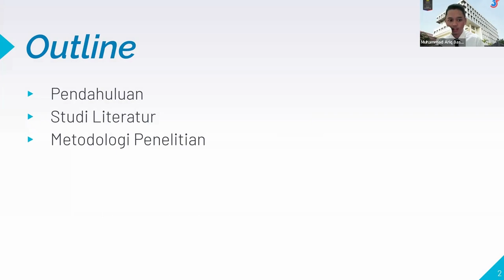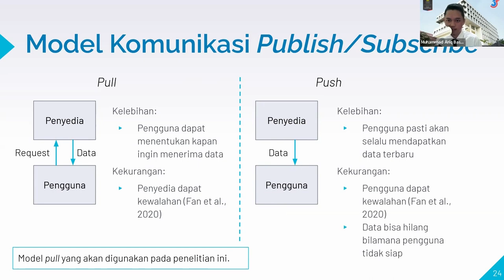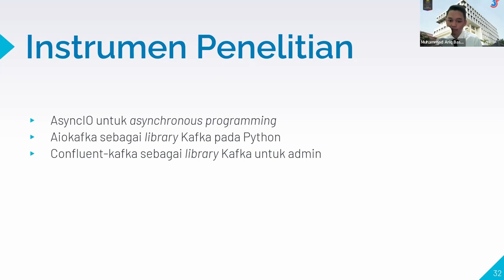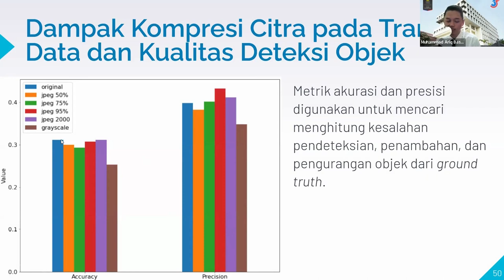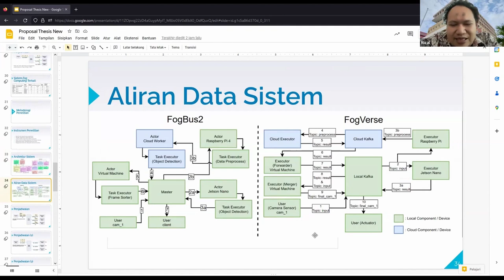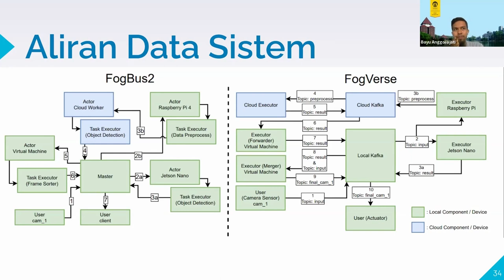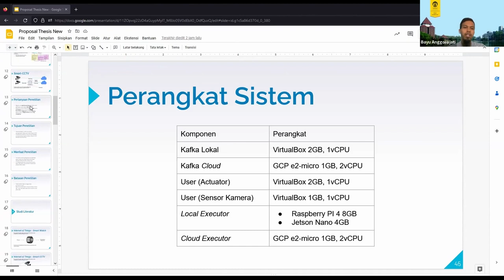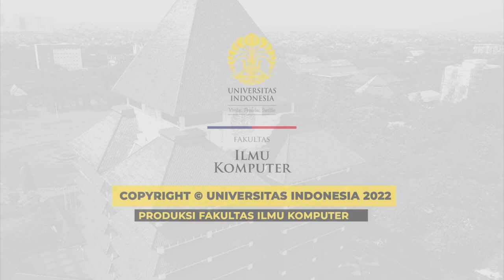FogVerse: Resource-aware and Latency-aware Fog Computing Platform for Smart-CCTV